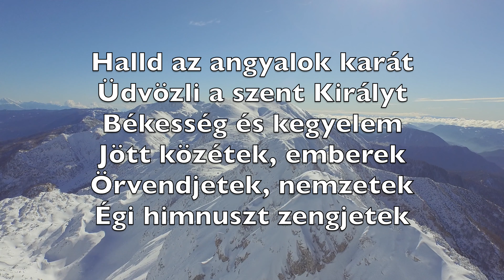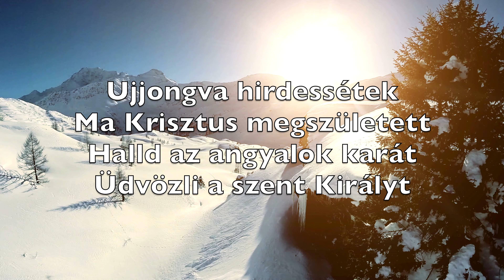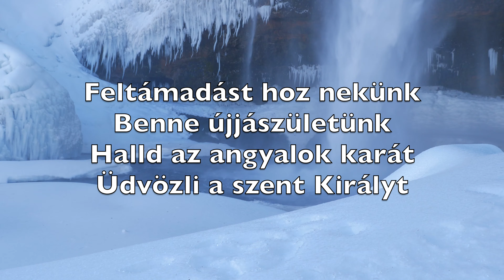Halld Az Angyalok Karát (Hark! The Herald Angels Sing) - Karaoke Bariton Szaxofon V4 HoBN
Halld az angyalok karát
Üdvözli a szent Királyt
Békesség és kegyelem
Jött közétek, emberek
Örvendjetek, nemzetek
Égi himnuszt zengjetek

Ujjongva hirdessétek
Ma Krisztus megszületett

Ő a Béke Hercege
Igazságnak Gyermeke
Fényt hoz Ő és életet
Gyógyító reménységet
Közénk jött, hogy megáldjon
A haláltól megváltson

Feltámadást hoz nekünk
Benne újjászületünk